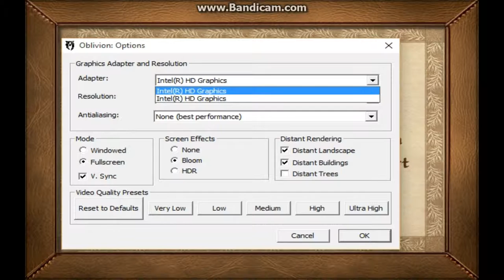Oblivion On Intel HD Graphics (Bay Trail) Low End Gaming.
Acer Black aspire xc axc-603g-uw15 desktop pc

Low End Gaming